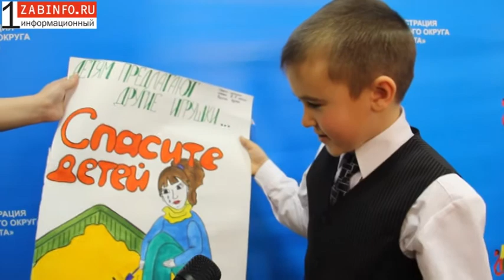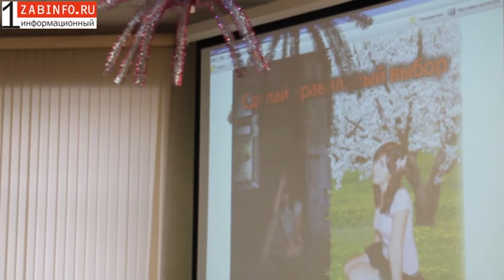Забайкалье против наркотиков!